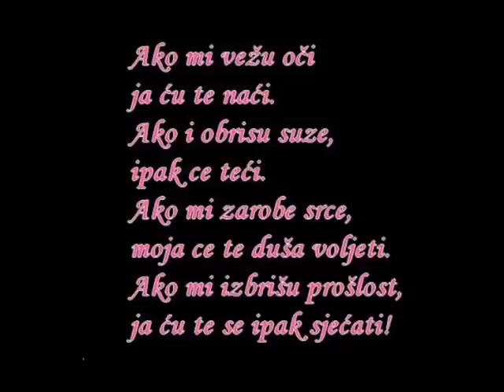Ostajemo samo mii ♥♥ ( Dajana,Tina i Tanja )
Srecan ti rodjendan,Tanjice !!

Vole te tvojee luktee !! :DD ♥♥!!